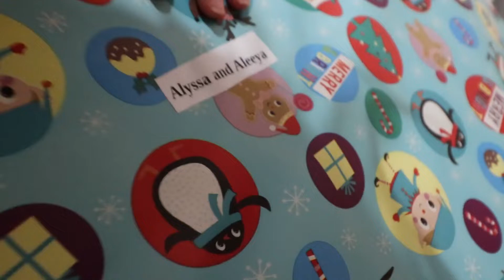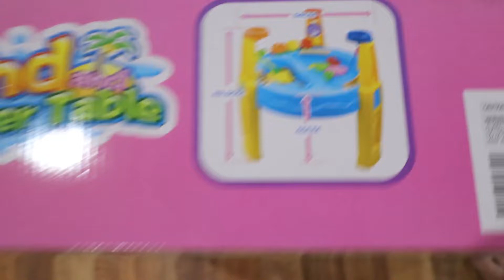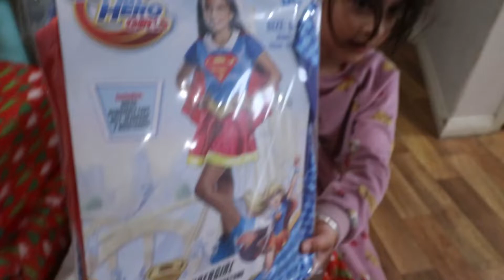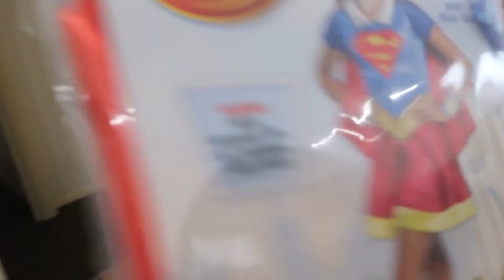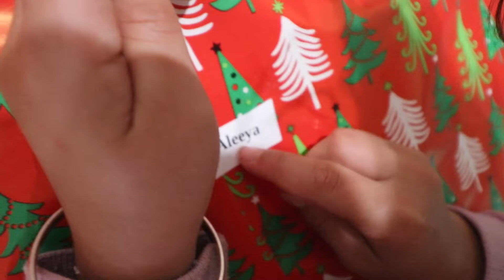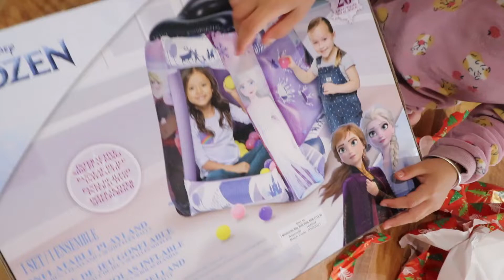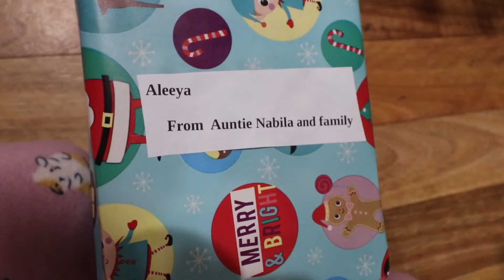Christmas Morning 2022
Merry Christmas from Australia.